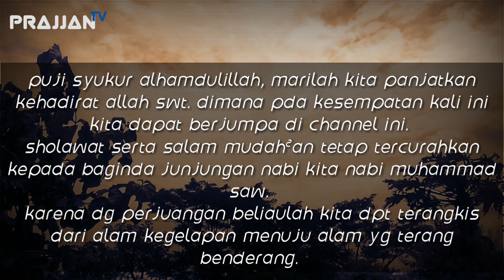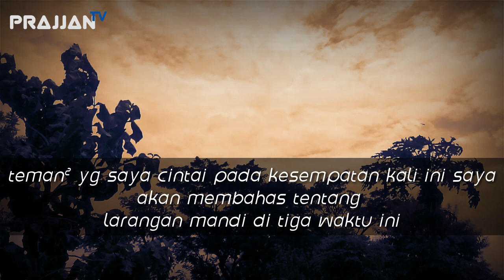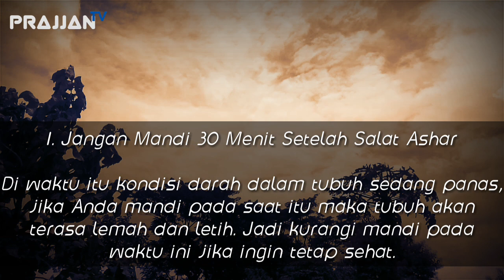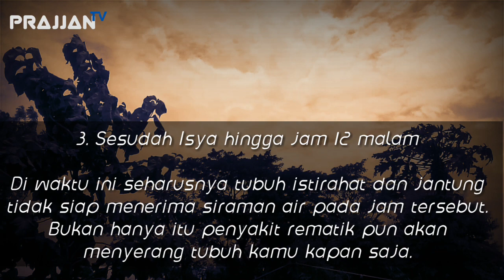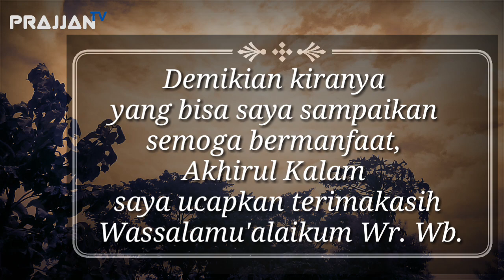Jangan mandi di 3 waktu ini menurut islam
Islam melarang mandi di 3 waktu ini :

1. Jangan mandi 30mnt setelah sholat ashar

2. Jangan mandi setelah magrib

3. Jangan mandi sesudah isya hingga jam 12 mlm